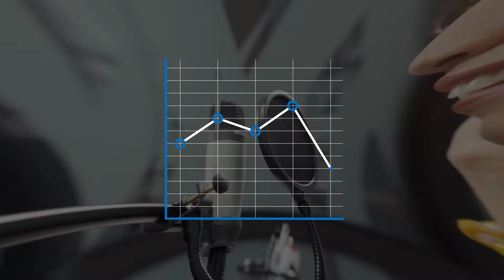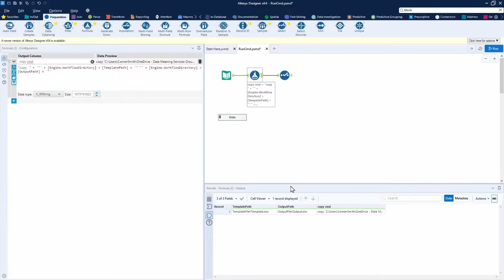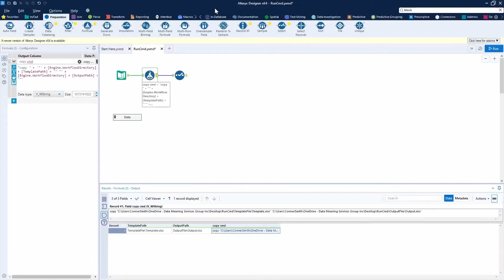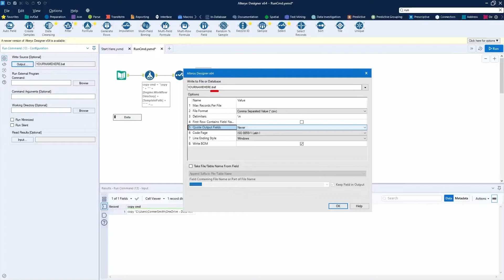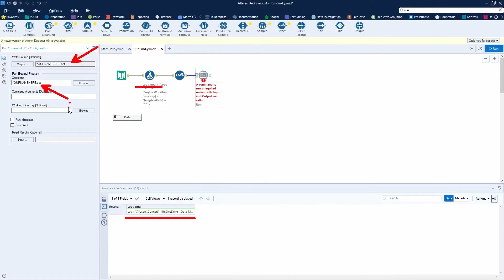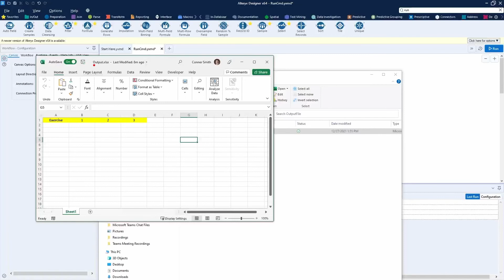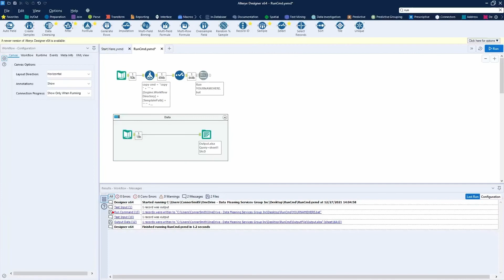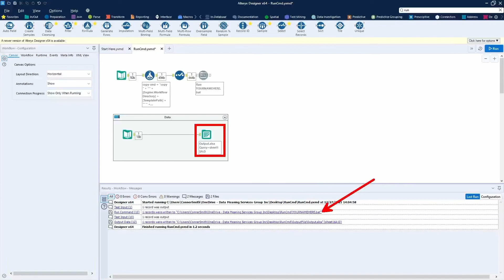How to Use the Run Command Tool to Write to Copy of a Formatted Template File in Alteryx Designer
In this Data in the Wild episode, you'll learn How to Use the Run Command Tool to Write to Copy of a Formatted Template File in Alteryx Designer.

Data Meaning is a consulting company that provides business intelligence services to leading companies and government agencies.

Our mission is to increase the effectiveness of our customers'​ business, without compromising their budget, by transforming data into intelligent information that will lead into strategic decisions.

We provide top consultant services that generate flexible solutions to our clients in the areas of business intelligence, data warehousing, and project management.